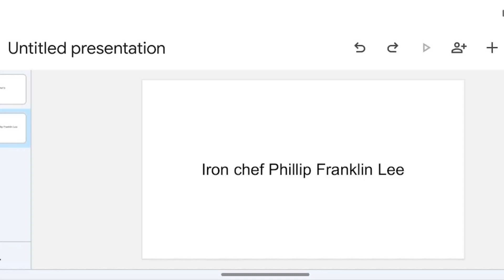Lee vs Cosentino 2 results